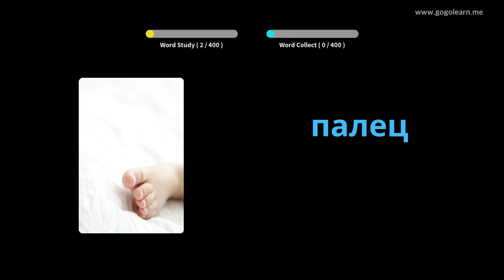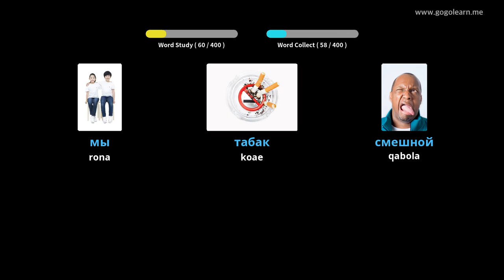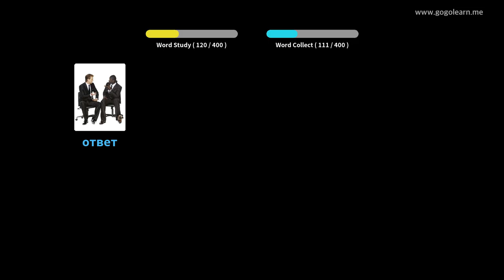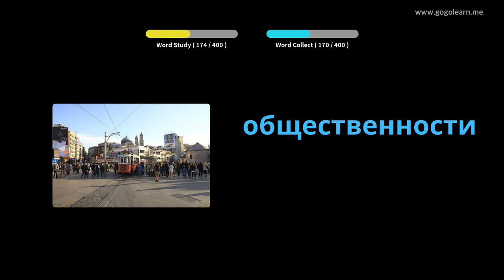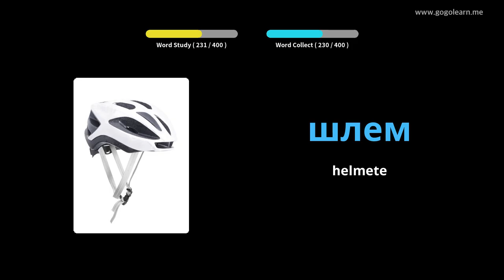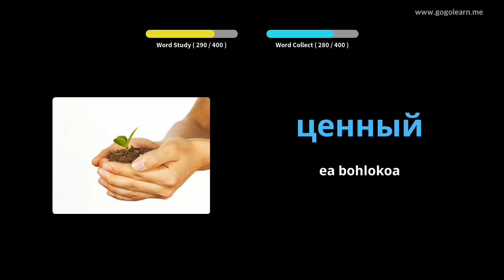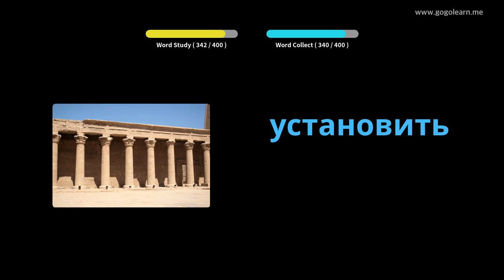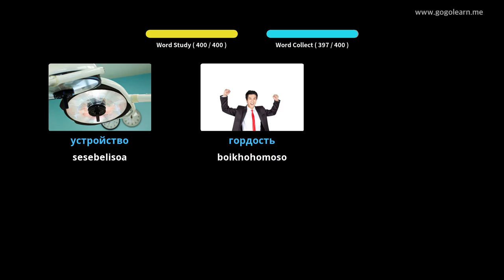Sekolo sa Sekolo sa Boraro sa Russia Vocabulary | Golearn